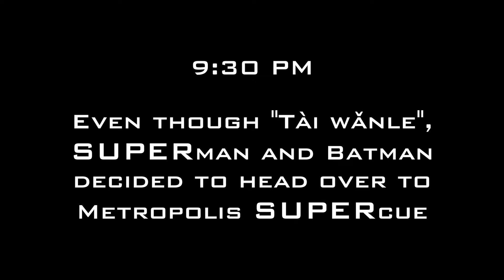Youth News Room | April 17th, 2016